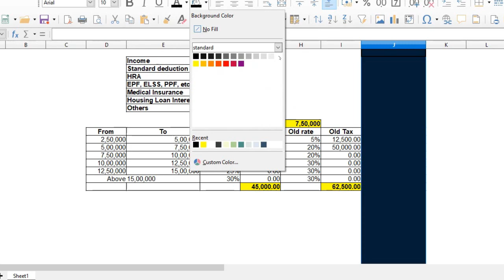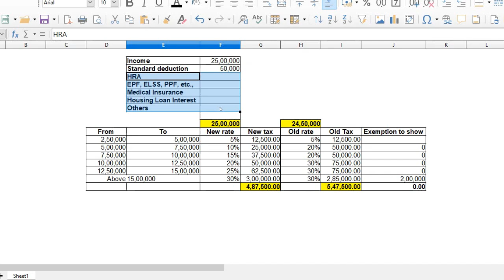New Income tax rule 2020 | Old method or New method| Simple excel sheet| Explained in Tamil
This video explains the changes in income tax calculation for FY 2020. It compares the old method and the new method and provides an easy to use calculator tool to choose the best method.